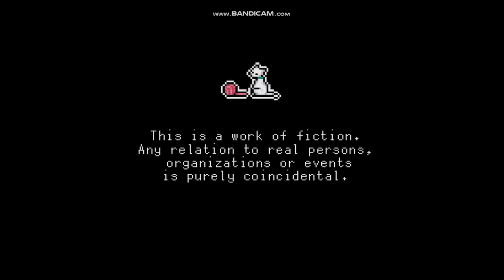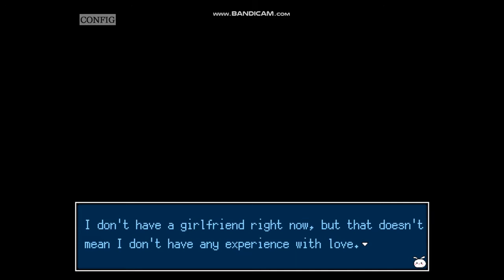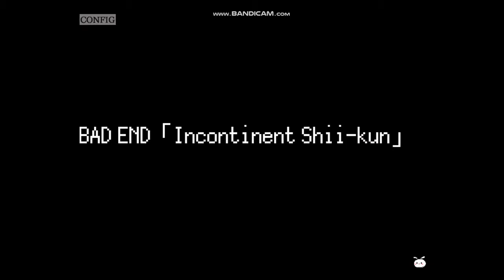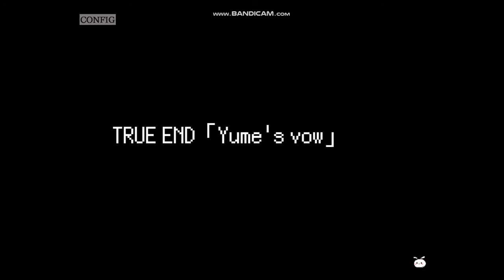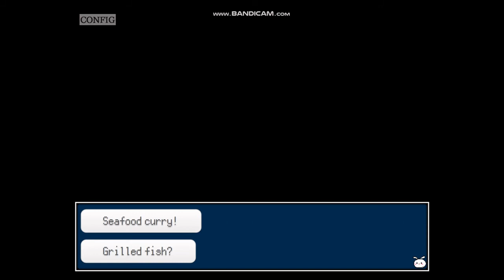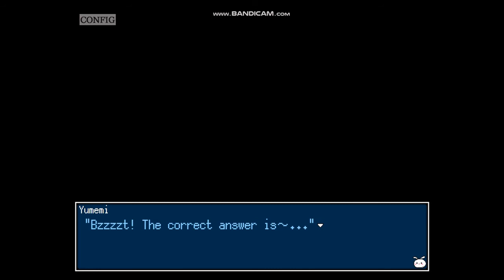Yumemi Melancholy Full Gameplay Replay with English Patch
A full gameplay walkthrough of the short horror visual novel game, Yumemi Melancholy by Charon with the English patch by Tico Translations on Tumblr. It contains all of the game's endings.